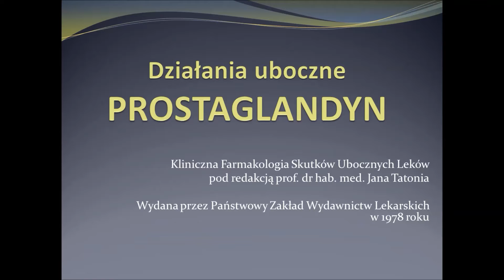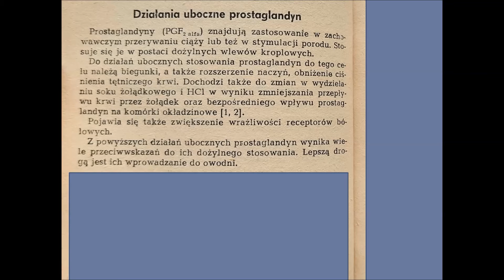#23-KF Działanie uboczne PROSTAGLANDYN czyli leki PORONNE i ABORCYJNE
🔔DOSTĘP DO KURSU O ŚLEDZIONIE:
🟡Przelew w kwocie 59 zł.
🟡Tytuł: "Śledziona", adres e-mail do kontaktu.
Przelew na nr konta: 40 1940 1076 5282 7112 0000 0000
🔔Dostęp do kursu o NERKACH w pełnej wersji oraz do części 2 kursu - 79 zł.
🟡Przelew w kwocie 79 zł.
🟡Tytuł: "Nerki cz. 1 i 2", adres e-mail do kontaktu.
Co pić zamiast KAWY? Dlaczego kawa jest niebezpieczna? Jak skończyć z tym nałogiem?
🔔Dostęp do kursu w pełnej wersji - 75 zł.
🟡Przelew w kwocie 75 zł.
🟡Tytuł: "Kawa", adres e-mail do kontaktu.
🔔DOSTĘP DO PEŁNEGO KURSU DETOX
(prawdziwy detoks, wszystkie ważne informacje, 3 godziny filmu, same konkrety):
🟡Przelew w kwocie 159 zł.
🟡Tytuł: "Detox", adres e-mail do kontaktu.
🔔DOSTĘP DO PEŁNEGO KURSU KONCHOWANIE, ŚWIECOWANIE USZU
(u dorosłych i u dzieci):
🟡Przelew w kwocie 69 zł.
🟡Tytuł: "Konchowanie", adres e-mail do kontaktu.

Wsparcie dla mojego kanału możecie przekazywać na poniższy nr konta:
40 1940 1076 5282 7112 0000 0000